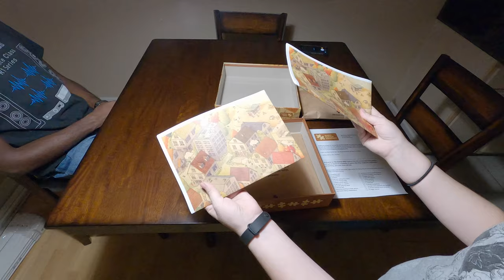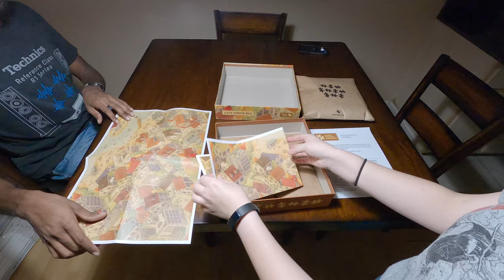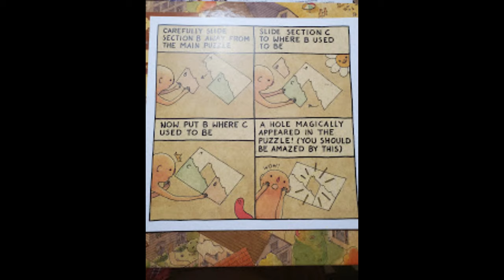The Sunny City, No. 3 of 3 | Magic Puzzle Company (Timelapse)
Series One, Puzzle No. 3 of 3
"The Sunny City"
Art by Felicia Chiao